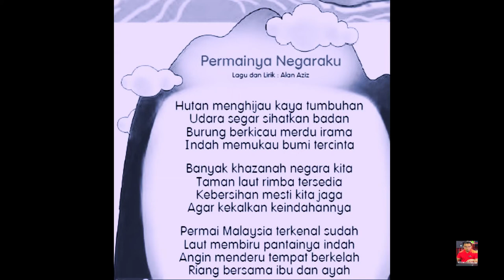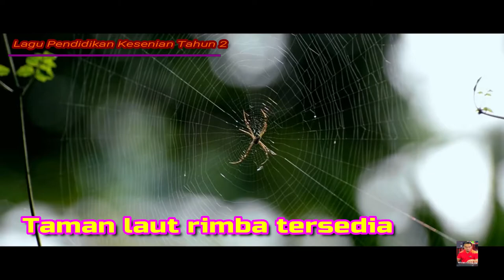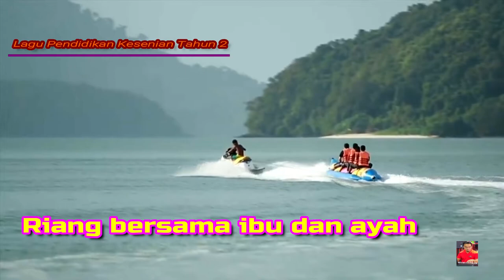Pendidikan Kesenian Muzik Tahun 2: Permainya Negaraku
Lirik:
Permainya Negaraku:

Hutan menghijau kaya tumbuhan
Udara segar sihatkan badan
Burung berkicau merdu irama
Indah memukau bumi tercinta

Banyak khazanah negara kita
Taman laut rimba tersedia
Kebersihan mesti kita jaga
Agar kekalkan keindahannya

Permai Malaysia terkenal sudah
Laut membiru pantainya indah
Angin menderu tempat berkelah
Riang bersama ibu dan ayah